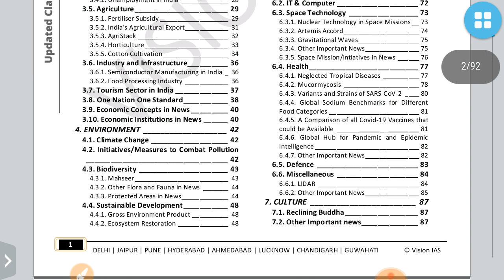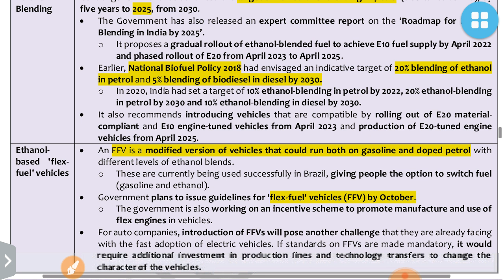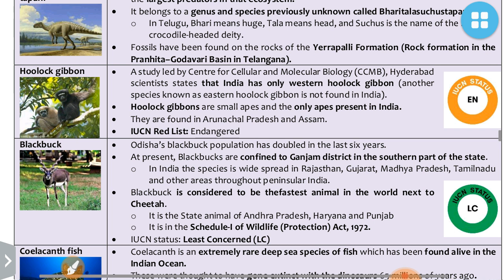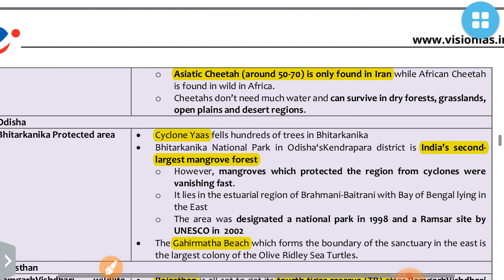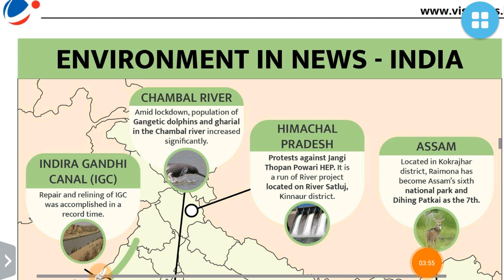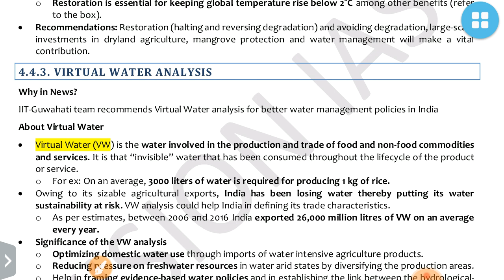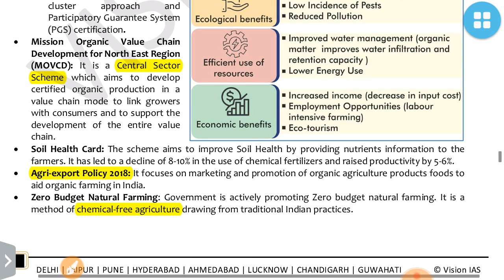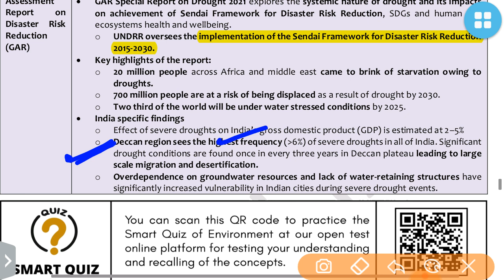PT 365Updated Material 2-Environment Part 2:UPSC/STATE_PSC